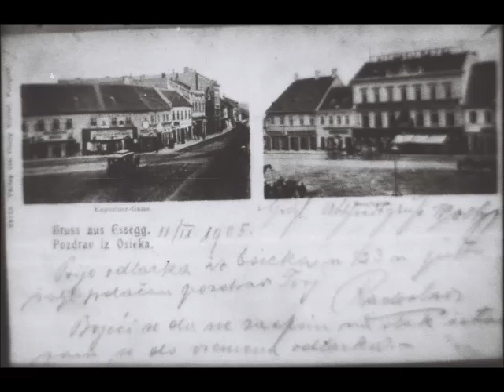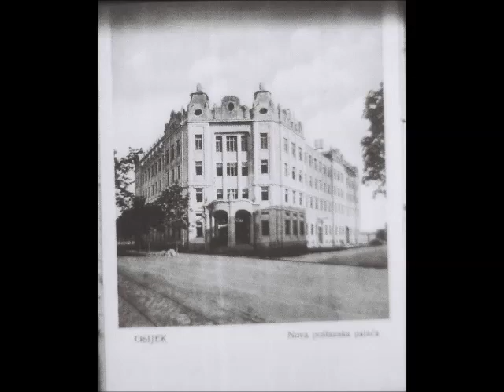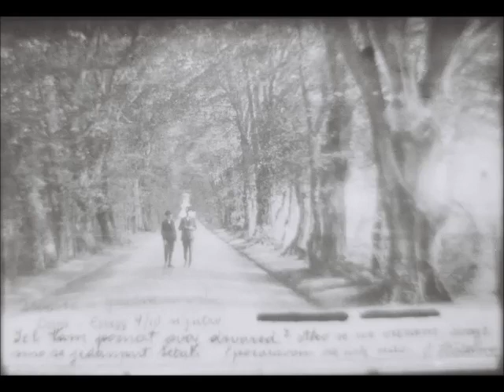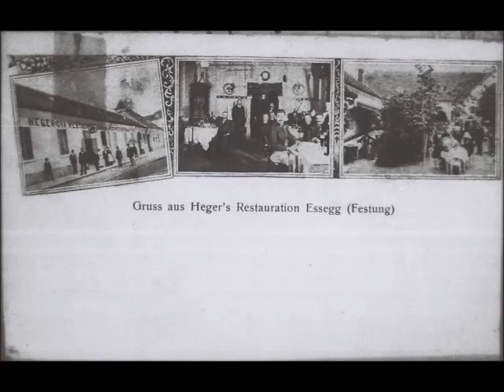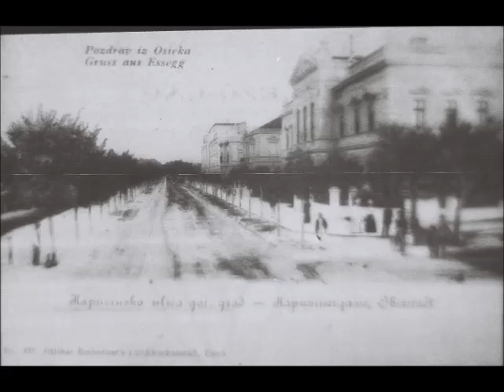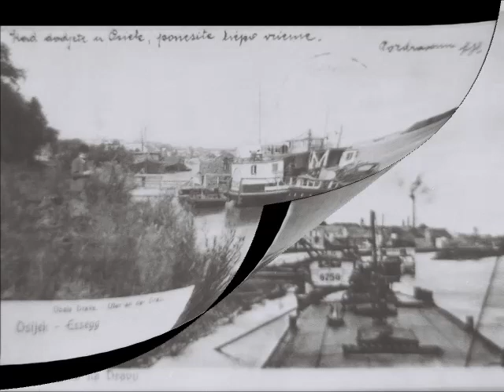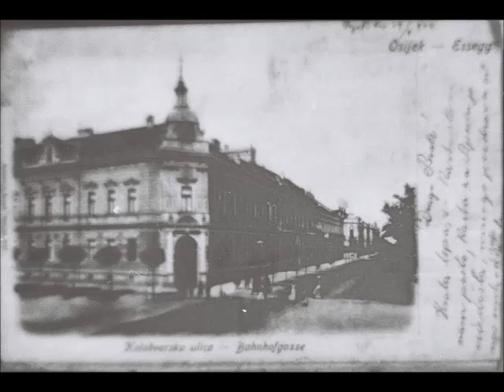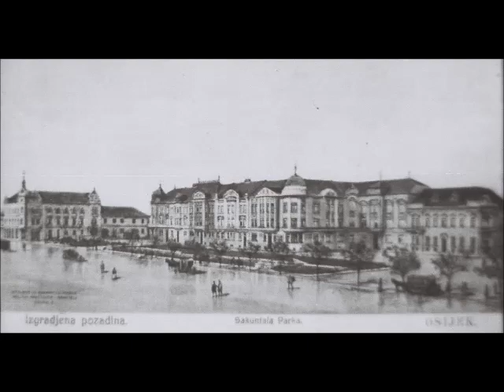Razglednice stari Osijek - Essegg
Nekoliko razglednica starog Osijeka (Grüße aus Essegg).
Davnih 80-ih sam dijapozitive prebacio na film i nedavno, taj skoro zaboravljeni film, u digitalni oblik. Nažalost, onda dostupna tehnika utjecala je na kvalitetu slika. Ipak, da se pogledati (preporuka full screen).